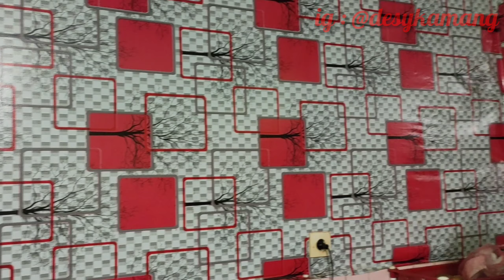SAMBALADO CANGKUAK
Jumpa Lagi Dengan Saya di MomDes Channel pada video kali ini kita akan berbagi ilmu tentang Samba Lado Cangkuak sambal khas padang.Pada Video ini sudah lengkap dibuatkan bahan fan cara pengolahannya, smg bermanfaat, kalau ada yg ragu sahabat semua bisa kirim di kolom komentar🙏🙏🙏🙏